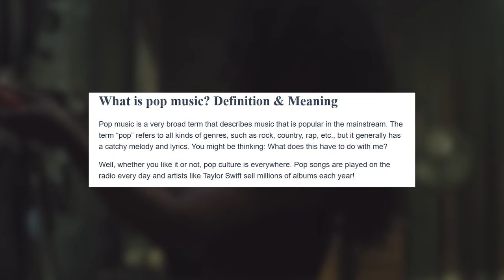Three LIES POP Music Is Selling Us In 2024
A dose of good ol drama
also some of my pet peeves.

Chapters

00:00 Intro
00:15 #1
01:02 #2
02:05 #3
03:36 Your comments
04:07 Demand Change